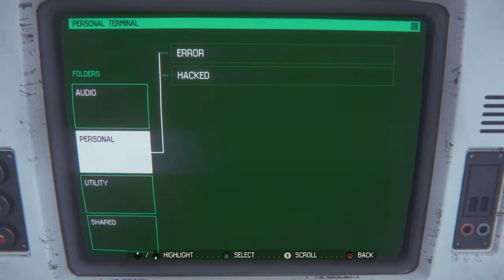Alien isolation playthrough part 11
Alien isolation playthrough /Walkthrough part 11. Easy difficulty. If u liked this vid please leave a like :) More playthrough from alien isolation coming soon